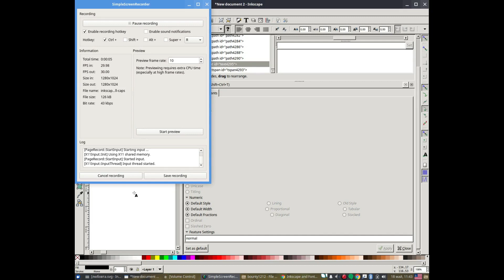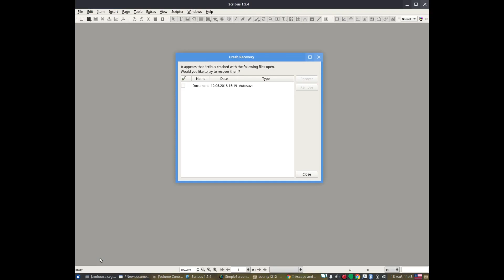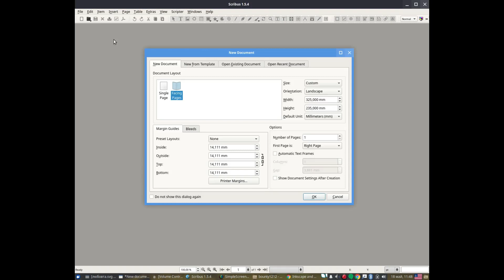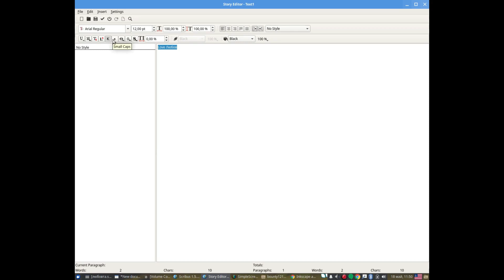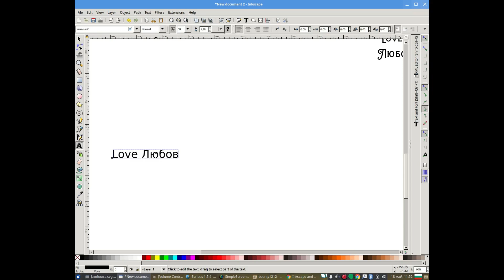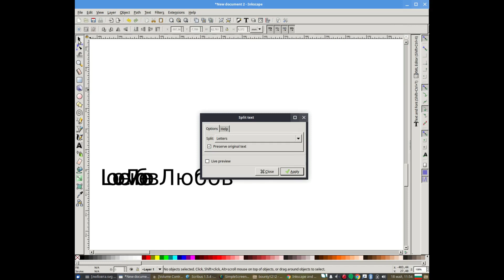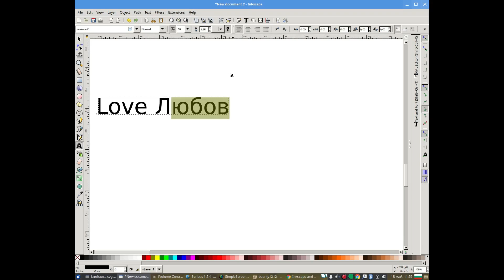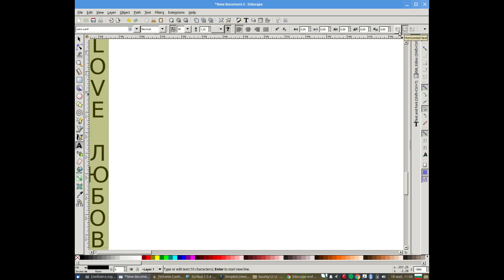INKSCAPE SMALL CAPS - INKSCAPE МАЛКИ ГЛАВНИ БУКВИ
INKSCAPE SMALL CAPS
INKSCAPE МАЛКИ ГЛАВНИ БУКВИ